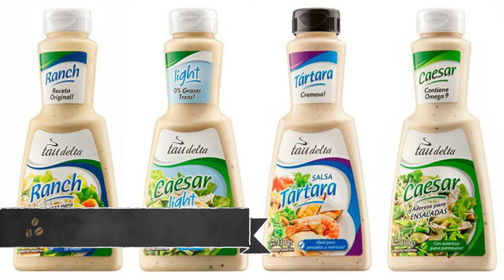8 aliments dont il faut limiter la consommation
8 aliments dont il faut limiter la consommation si vous souffrez d'hypertension

Lorsqu’une personne souffre d’hypertension, elle doit limiter la consommation de certains aliments qui peuvent générer des
Dans la suite de cet article, nous allons vous parler de 8 aliments à risques en cas d'hypertension, tout en vous donnant des alternatives saines pour les remplacer.

1. Le pain

Le pain et toutes les autres viennoiseries contiennent du sel et des graisses saturées . Lorsqu’ils sont absorbés par notre organisme, ils augmentent notre tension artérielle.

Une seule portion de pain peut apporter 230 mg de sodium, c’est-à-dire 15% des apports journaliers recommandés.

Les farines raffinées contenues dans ces aliments peuvent provoquer du surpoids et du diabète, deux problèmes qui complique encore plus la gestion de cette condition.

2. Les boissons caféinées favorise l’hypertension

La consommation excessive de café ou de sodas au cola influe grandement sur l’augmentation de la pression artérielle. Nous devons tou-te-s éviter d’en consommer, mais les personnes qui souffrent d’hypertension doivent les éliminer totalement.

Tous les aliments qui contiennent de la caféine exercent un effet stimulant qui, inévitablement, influe sur l’activité de la pression artérielle.

3. Les assaisonnements

Les assaisonnements industriels conçus pour les salades, ainsi que pour d’autres recettes, contiennent beaucoup de sel, une substance qui, comme nous l’avons dit précédemment, peut conduire à la détérioration de la santé artérielle.

La mayonnaise, le ketchup et autres produits similaires contiennent des additifs chimiques qui, même s’ils leur donnent une saveur délicieuse, peuvent générer des difficultés métaboliques sur le long terme.

4. Le beurre et la margarine

Le beurre et la margarine contiennent eux aussi du sel et des graisses. Si vous en consommez régulièrement, ils vont finir par affecter la santé de vos artères.

Ils font également augmenter le taux de mauvais cholestérol (LDL) et forment des plaques qui obstruent le passage du sang dans tous les capillaires du corps.

De plus, leur composition freine le fonctionnement du métabolisme, ce qui peut entraîner une prise de poids importante.

5. Les fromages

La plupart des fromages traditionnels contiennent du sel et des graisses saturées qui entraînent l’augmentation de la pression artérielle.

Le sel favorise la rétention d’eau dans les tissus, augmentant ainsi la tension et le niveau d’inflammation du corps.

De leur côté, les graisses se déposent dans les artères et les durcissent, ce qui interfère avec la circulation sanguine.

Les patient-e-s souffrant d’hypertension artérielle doivent donc remplacer les fromages par des alternatives végétales ou bien les supprimer.

6. Viandes transformées

Depuis quelques années, il n’est plus du tout conseillé de consommer des viandes transformées, car elles contiennent des graisses saturées et des composés chimiques qui peuvent affecter notre santé.

Leur forte teneur en sel, ajoutée aux conservateurs et à leur fort apport calorique, augmente l’inflammation des tissus et complique la circulation du sang dans nos artères.

Sur le long terme, les viandes transformées peuvent provoquer des altérations métaboliques, de l’obésité et du diabète.

7. Les sucreries et hypertension

Les gâteaux, les bonbons et tous les aliments qui contiennent du sucre raffiné sont très addictifs, mais ils sont également très dangereux pour notre santé.

Les personnes souffrant d’hypertension doivent les exclure de leur alimentation, car ils entraînent une prise de poids excessive et des complications, comme le diabète.

Cependant, le chocolat amer, composé d’au moins 60% de cacao, peut lui avoir des effets bénéfiques, car il contient des antioxydants qui sont parfaits pour lutter contre cette pathologie.

8. Les conserves et hypertension

Les aliments en conserve vendus sur le marché contiennent une grande quantité de sel et augmentent donc le risque de souffrir d’hypertension artérielle.

Si nous en consommons régulièrement, ils vont provoquer de la rétention d’eau, une condition qui affecte notre santé rénale et cardiovasculaire.

Consommez-vous au moins l’un des aliments dont nous venons de parler de façon régulière ? Si c’est le cas, essayez de faire plus attention à votre alimentation afin de prendre soin de votre pression artérielle.

Nous vous conseillons également d’augmenter votre consommation de fruits et de légumes, des produits bien plus adaptés pour faire face à cette pathologie.